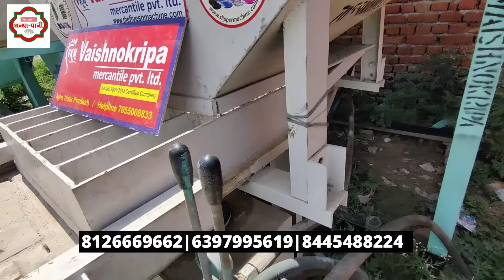रोजाना 10000₹ कमाने का सपना India की सबसे Low Budget Fly Ash Bricks Machine आसानी से पुरे कर देगी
New Small Business Ideas | New Model Machine For Fly Ash Bricks | india ka sabse sasta cement bricks machine|cheap & Best cement brick machine 2023| low cost fly ash bricks making machine in India| vaishno kripa agraFly Ash Bricks Machine  | ,latest model fly ash bricks machine,low budget cement bricks macking machine price||5000 cement bricks per day by machine
Mobile Numers:  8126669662| 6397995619 | 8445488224
Address:
VAISHNOKEIPA MERCANTILE PVT LTD
HIG 450 SEC
SIKANDER BODLA
NEAR BY LAXMI PALACE MARRIAGE HALL